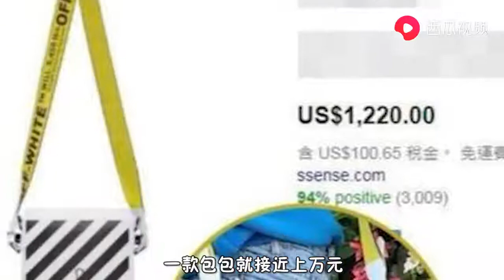懒理李亚鹏4000万欠债，李嫣瑞士留学太惬意，奢侈品包包晒不停 西瓜视频